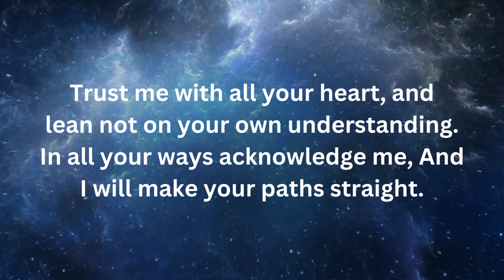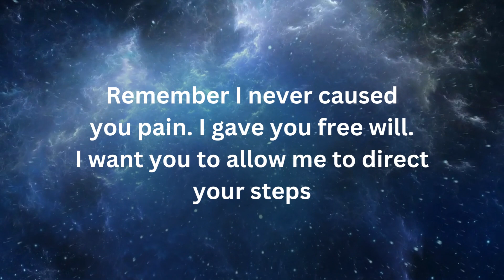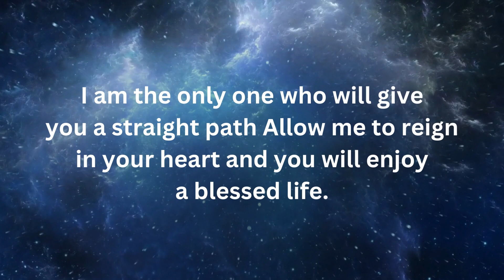Everything will go wrong if you skip this today I God message today don't skip it I God msg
Universe message
Jesus message
Angels message
Jesus message
God Blessings message
Godly quotes
Bible quotes
Bible message
Quotes god
Life quotes
Jesus quotes
Faith quotes